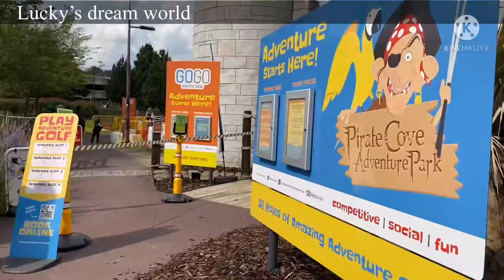Lovely day out at Bluewater Shopping Center! 🛍🪴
I highly recommend to visit this shopping centre as it is humungous and has many designer stores. It is located in London at Dartford. Other than that, I can’t explain this place in words as it is very beautiful. Anyway, hope you enjoyed bye. ❤️